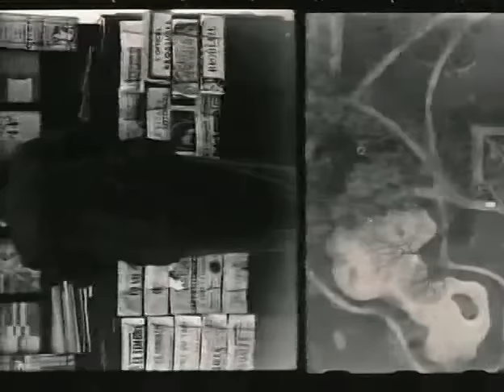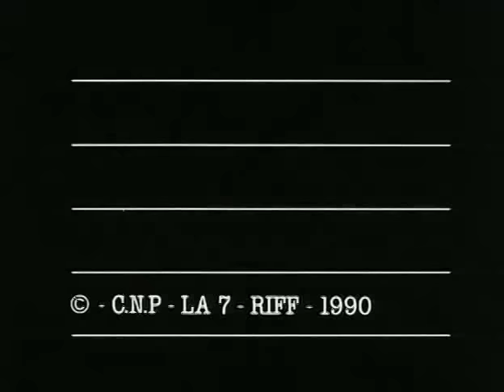Marc Riboud - Photographer Technique & Process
Marc Riboud talks about his works, technique and  process.
Marc Riboud (French: [ʁibu]; born 24 June 1923 in Lyon, France) is a French photographer, best known for his extensive reports on the East: The Three Banners of China, Face of North Vietnam, Visions of China, and In China.